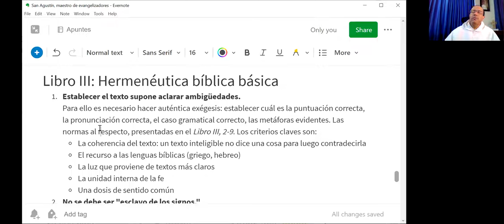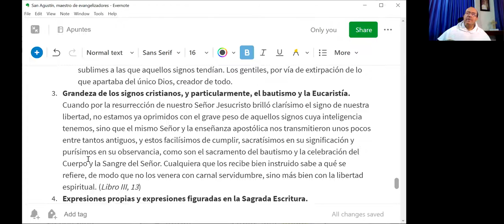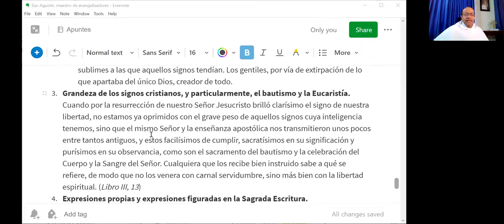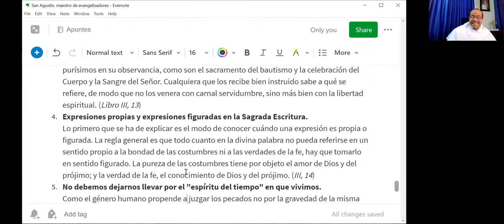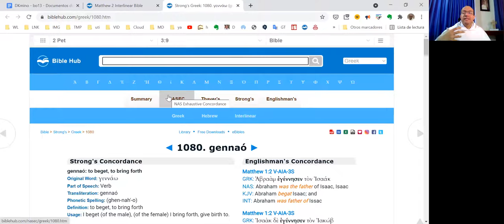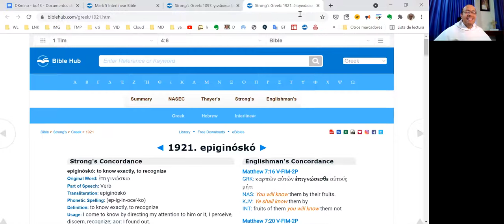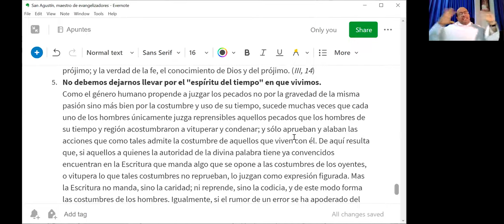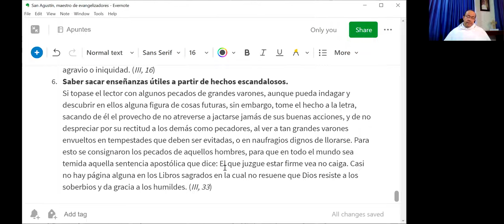SEMANA DE SAN AGUSTÍN, 7 de 8: Dar el Evangelio completo, en especial a los pobres y a los pecadores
3. Grandeza de los signos cristianos, y particularmente, el bautismo y la Eucaristía.

   Cuando por la resurrección de nuestro Señor Jesucristo brilló clarísimo el signo de nuestra libertad, no estamos ya oprimidos con el grave peso de aquellos signos cuya inteligencia tenemos, sino que el mismo Señor y la enseñanza apostólica nos transmitieron unos pocos entre tantos antiguos, y estos facilísimos de cumplir, sacratísimos en su significación y purísimos en su observancia, como son el sacramento del bautismo y la celebración del Cuerpo y la Sangre del Señor. Cualquiera que los recibe bien instruido sabe a qué se refiere, de modo que no los venera con carnal servidumbre, sino más bien con la libertad espiritual. (Libro III, 13)

4. Expresiones propias y expresiones figuradas en la Sagrada Escritura.

   Lo primero que se ha de explicar es el modo de conocer cuándo una expresión es propia o figurada. La regla general es que todo cuanto en la divina palabra no pueda referirse en un sentido propio a la bondad de las costumbres ni a las verdades de la fe, hay que tomarlo en sentido figurado. La pureza de las costumbres tiene por objeto el amor de Dios y del prójimo; y la verdad de la fe, el conocimiento de Dios y del prójimo. (III, 14)

5. No debemos dejarnos llevar por el "espíritu del tiempo" en que vivimos.

   Como el género humano propende a juzgar los pecados no por la gravedad de la misma pasión sino más bien por la costumbre y uso de su tiempo, sucede muchas veces que cada uno de los hombres únicamente juzga reprensibles aquellos pecados que los hombres de su tiempo y región acostumbraron a vituperar y condenar; y sólo aprueban y alaban las acciones que como tales admite la costumbre de aquellos que viven con él. De aquí resulta que, si aquellos a quienes la autoridad de la divina palabra tiene ya convencidos encuentran en la Escritura que manda algo que se opone a las costumbres de los oyentes, o vitupera lo que tales costumbres no reprueban, lo juzgan como expresión figurada. Mas la Escritura no manda, sino la caridad; ni reprende, sino la codicia, y de este modo forma las costumbres de los hombres. Igualmente, si el rumor de un error se ha apoderado del ánimo, todo cuanto la Escritura afirme en contrario lo toman los hombres por expresión figurada. (III, 15) Llamo caridad al movimiento del alma que nos conduce a gozar de Dios por Él mismo, y de nosotros y del prójimo por Dios. Y llamo codicia al movimiento del alma que arrastra al hombre al goce de sí mismo y del prójimo y cualquiera otra cosa corpórea sin preocuparse de Dios. Lo que hace la indómita concupiscencia o codicia para corromper su alma y su cuerpo se llama vicio o maldad; y lo que hace para dañar al prójimo se llama agravio o iniquidad. (III, 16)

6. Saber sacar enseñanzas útiles a partir de hechos escandalosos.

   Si topase el lector con algunos pecados de grandes varones, aunque pueda indagar y descubrir en ellos alguna figura de cosas futuras, sin embargo, tome el hecho a la letra, sacando de él el provecho de no atreverse a jactarse jamás de sus buenas acciones, y de no despreciar por su rectitud a los demás como pecadores, al ver a tan grandes varones envueltos en tempestades que deben ser evitadas, o en naufragios dignos de llorarse. Para esto se consignaron los pecados de aquellos hombres, para que en todo el mundo sea temida aquella sentencia apostólica que dice: El que juzgue estar firme vea no caiga. Casi no hay página alguna en los Libros sagrados en la cual no resuene que Dios resiste a los soberbios y da gracia a los humildes. (III, 33)